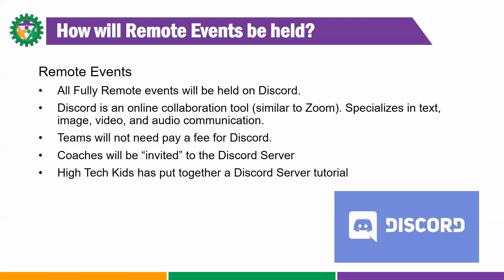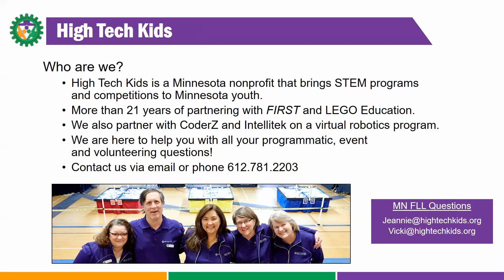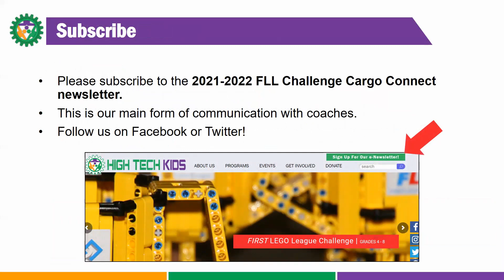2021 FLL Event Plans